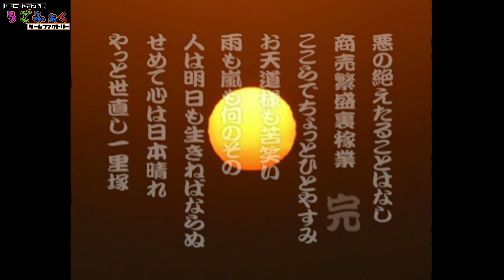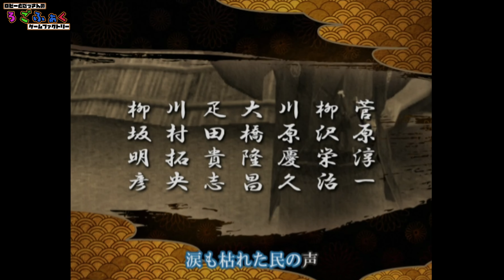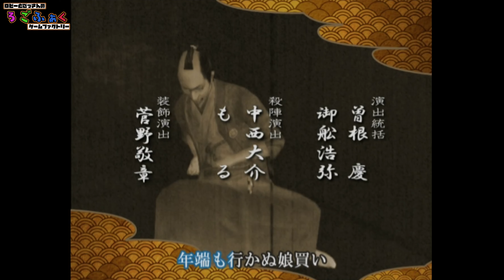【必殺裏稼業】第十話 十死は覚悟 最後の稼業（後編）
必殺仕〇人のようなゲームでござるよ。
救いようのない悪党に対する成敗！
おもしろそうでしょ？

・名前：必殺裏稼業
　発売日：2005年9月22日
    機種：PlayStation 2
    開発：ライトウェイト
    発売：元気
    ジャンル：アクション